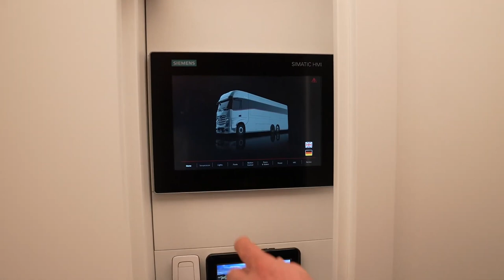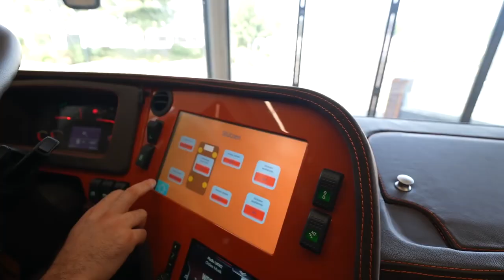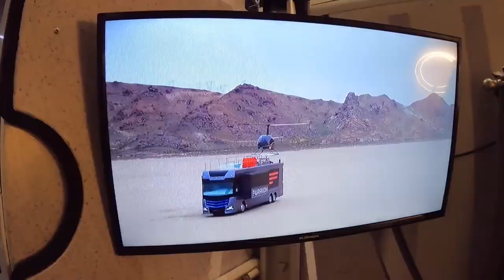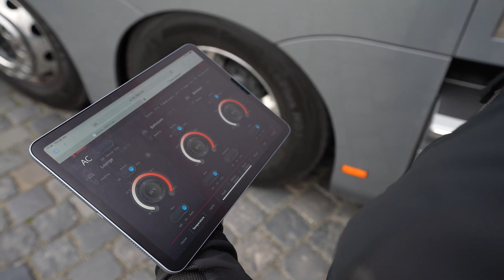The 11 Most Luxurious Motorhomes on the Road!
Prepare to be amazed by the epitome of luxury on wheels! In this captivating video, we showcase the "11 Most Luxurious Motorhomes" that redefine travel in opulence. From high-end interiors to cutting-edge features, these motorhomes are a testament to comfort and extravagance on the road. Join us as we take you on a tour of these remarkable mobile mansions that are redefining the way we experience travel.

🚐🏞️ Unveil the ultimate in travel opulence! Join us as we showcase the 11 Most Luxurious Motorhomes, where every journey becomes a lavish adventure. Get ready to explore the pinnacle of comfort and design on the road! 💎✨

Remember, luxury comes in many forms, and these motorhomes are a testament to the creativity and innovation of travel accommodations. Let's embark on a journey of elegance and extravagance! 🌟🏕️